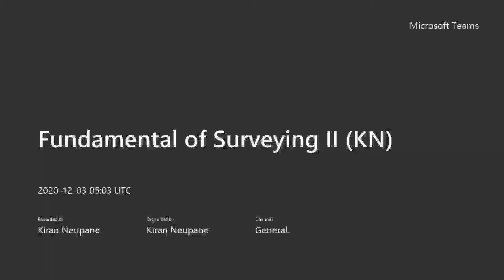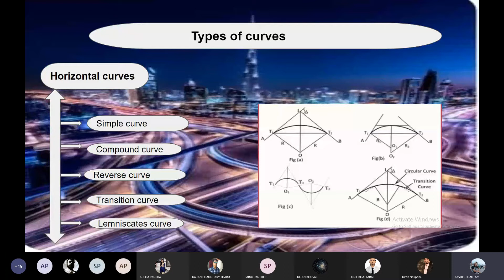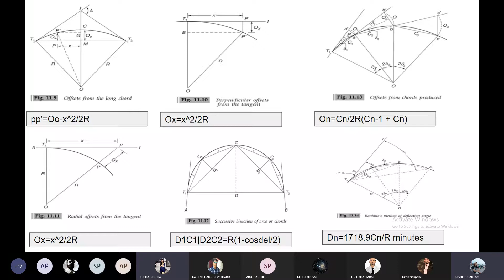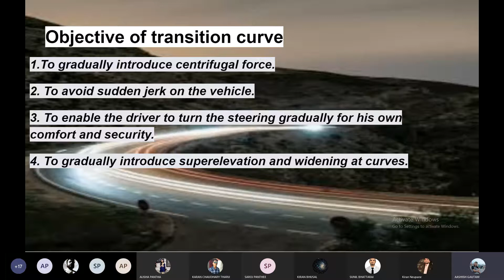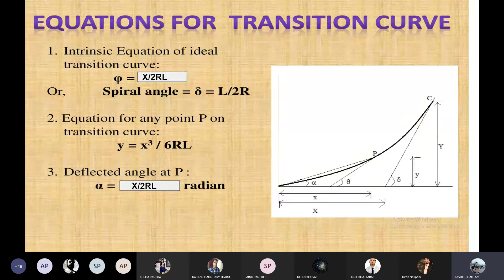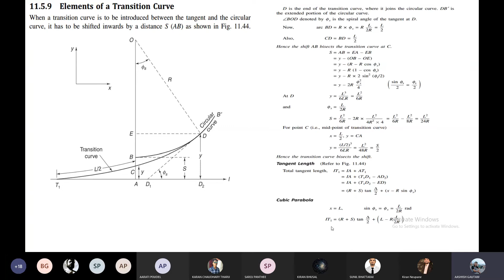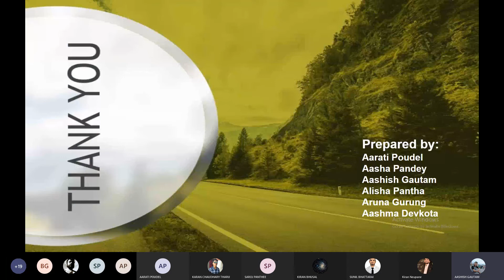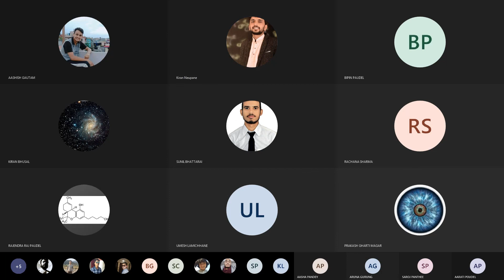Dec 03 Class 18 Surveying : Presentation